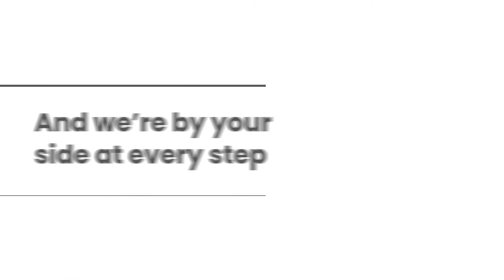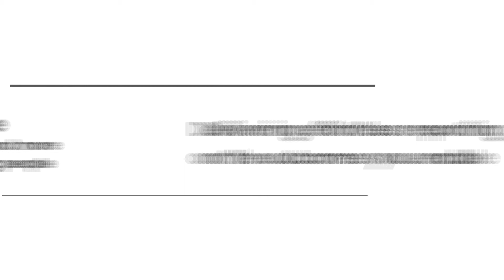Core+ | Safeguarding and Child Protection Software for Youth Justice & Offending Teams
Our Core+ Youth Services software is built around your needs, to help you care for vulnerable young people better. Working with you to improve our systems, we comply with statutory reporting requirements to help you deliver more for less. You can input data once and use it many times, meaning you spend less time recording and more time supporting young people

9/10 of our customers would recommend us. To find out more and to view our latest case studies,